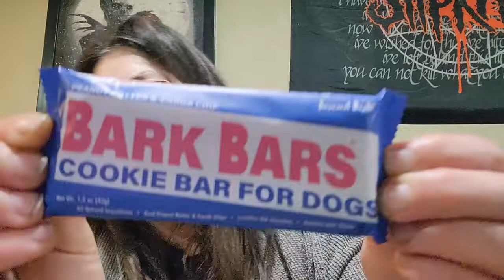Cranberry Fest craft fair......yes there was some yarn!